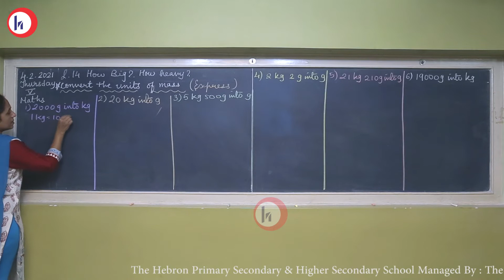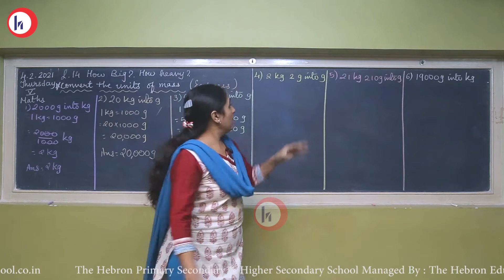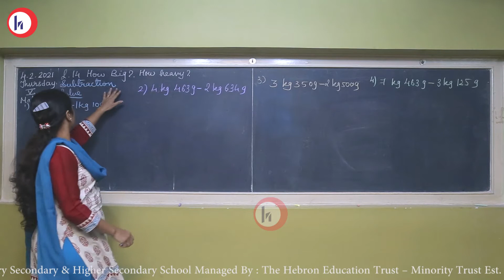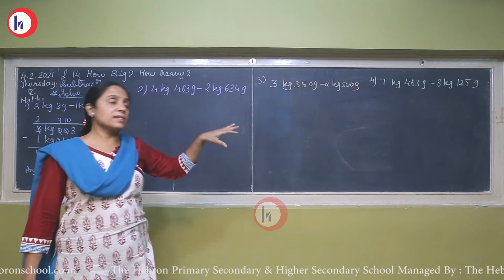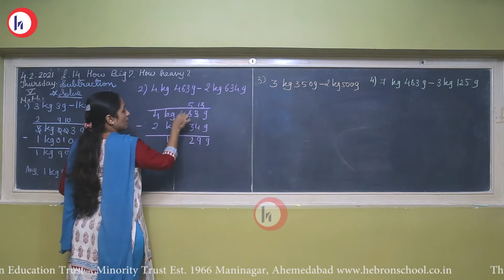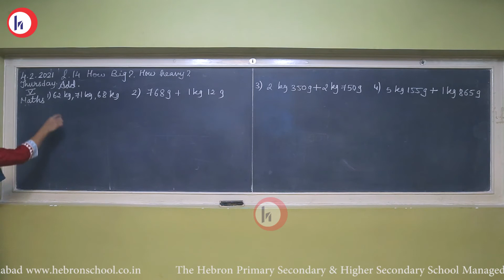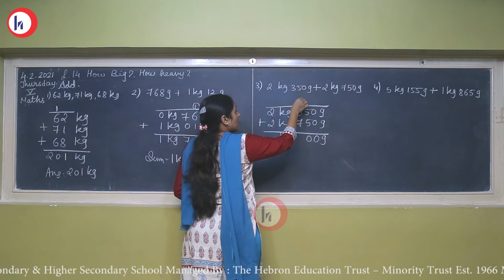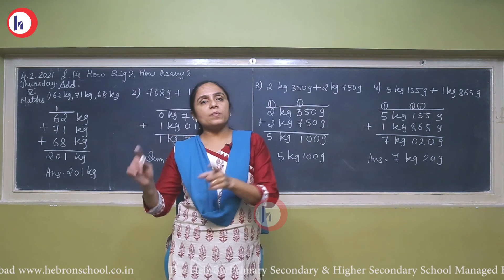Hebron School | Class 5 | Mathematics | L-14 How Big? How Heavy? | Mrs. Sonal Engineer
Class 5
Subject: Mathematics
Topic: L-14 How Big? How Heavy?